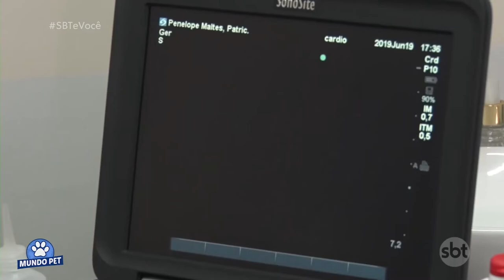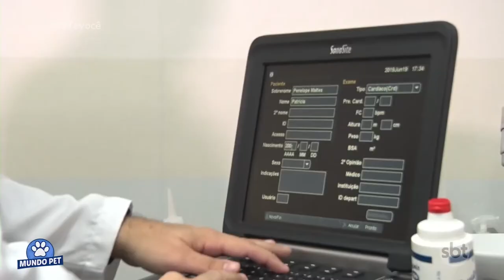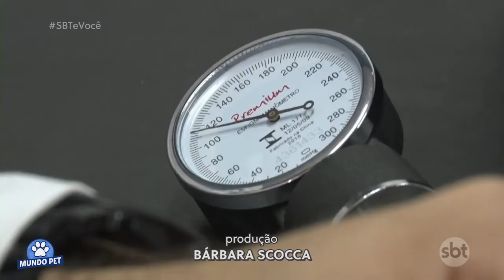Mundo Pet 11/07/19